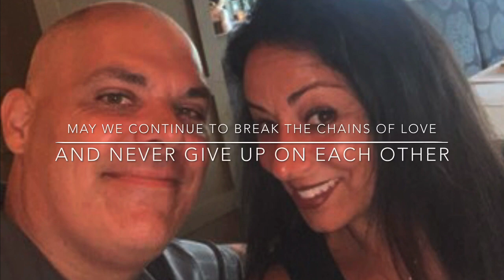Tom & Debb’s 20th Wedding Anniversry